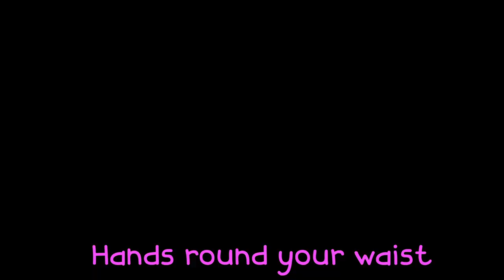I'm A Little Teapot ☕ (with Lyrics) | Nursery Rhymes and Kids Songs | Momo School Theater Cartoon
🍵 The song's lyrics describe a teapot's appearance, its spout, handle, and its tilt. The playful lyrics are often accompanied by corresponding actions, where children can mimic the teapot's "tip me over and pour me out" motion, creating an interactive and engaging experience.

🎶 The melody of "I'm a Little Teapot" is simple and catchy, making it easy for young children to sing along. The song's repetition and rhythm make it a perfect choice for introducing music to kids, promoting early musical education.

👶👧 This nursery rhyme fosters creativity and imagination in children, as it encourages them to act out the teapot's movements. It's a playful and fun way for kids to engage with music and storytelling.

☕ "I'm a Little Teapot" is more than just a song; it's an invitation to participate in a joyful and imaginative experience. It's a delightful part of childhood, and it continues to be a beloved nursery rhyme that brings smiles to the faces of children and parents alike.

🌈 Overall, "I'm a Little Teapot" is a charming and timeless song that has found a special place in the hearts of young children, promoting creativity and playfulness through the world of music and storytelling. 🎵👶👧🍵☕🌈

🌸🌸 Welcome to Momo School Theater Cartoon! 🌸🌸

🎉🎈🌟 Let the music and laughter fill your day with endless joy! 🌟🎈🎉

and here is my spout

I'm a clever teapot
of what I can do
I can change my handle
into a spout

🌹About Momo School Theater Cartoon: 🌹
"Momo School Theater Cartoon" is an engaging educational channel for kids 🎓. Our colorful animations cover various subjects, making learning fun and informative 🌟. We also offer entertaining stories and songs that instill values and life lessons 📚. Our content is safe and age-appropriate, providing a positive viewing experience for children and a valuable resource for parents and educators 🧡.